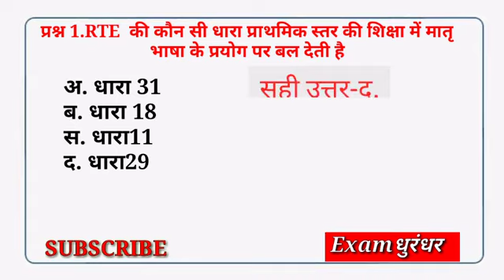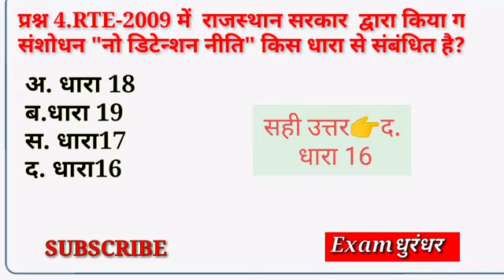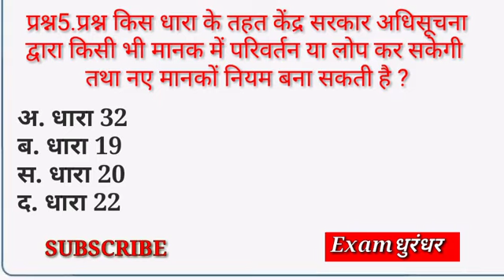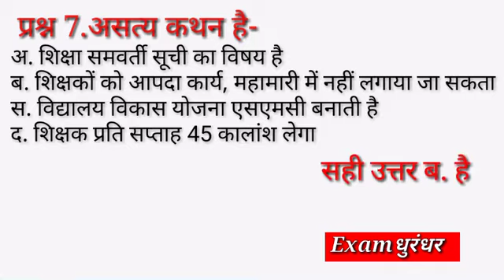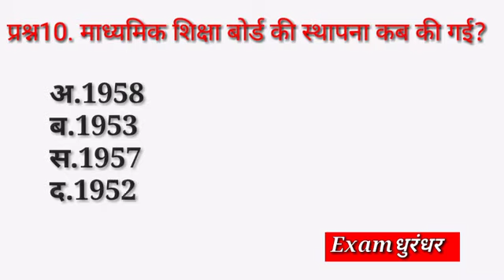RTE Act Top Questions||REET Bharti/REET Exam News/Reet Exam Date/Reet News Today/Reet 2020-21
reet level 2 latest news,reet level 1 latest news,reet news today,reet 2020 latest news,reet 2020 news,reet 020 latest news today,reet bharti latest news 2020,reet level 2 latest news today